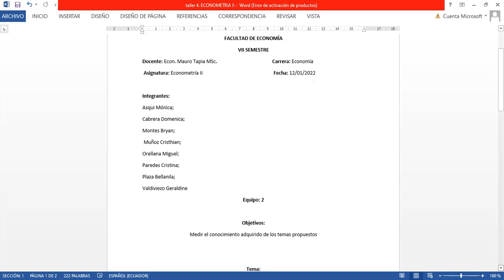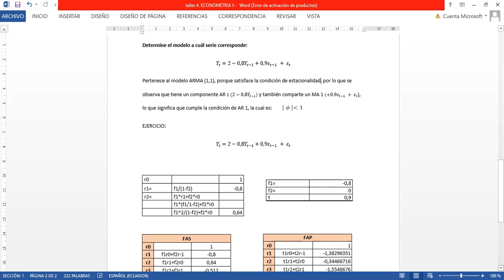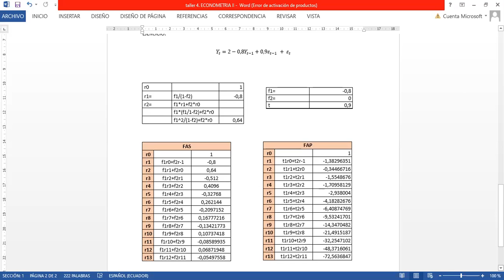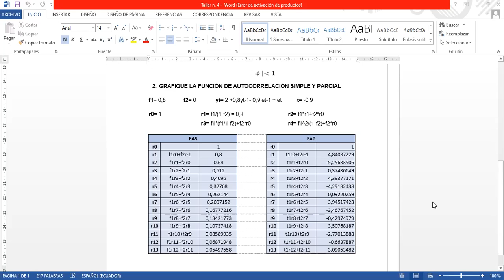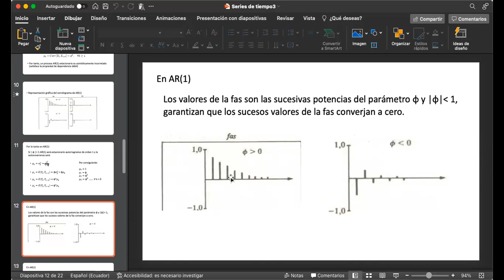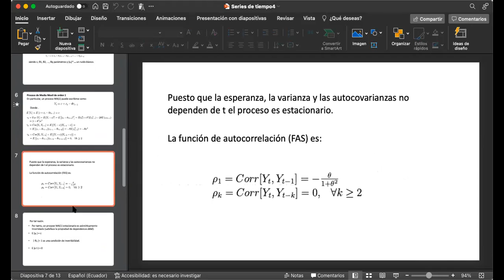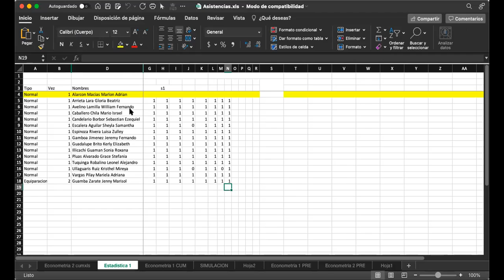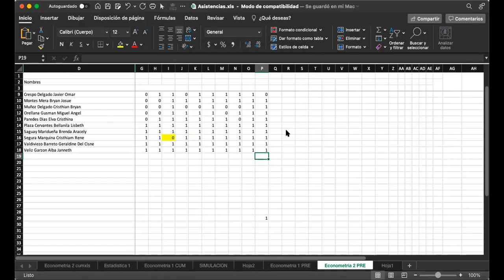Taller cálculo de FAS Y FAP de un ARMA (1,1,)